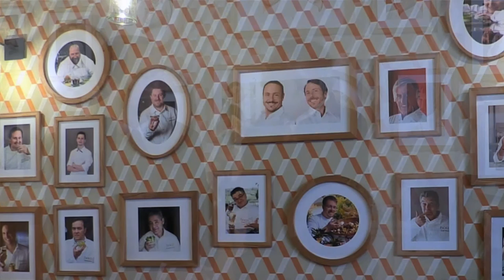BOCO Vincent Ferniot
Le journaliste Vincent Ferniot nous décrypte le concept gourmand BOCO, qu'il a créé avec son frère Simon.
BOCO vient d'ouvrir l'un de ces restaurant concept à Lyon, tenu par Yves Hunckler.
Vincent est interviewé par Michel Godet, journaliste professionnel et rédacteur en chef de lyon-saveurs.fr
BOCO Lyon Rue Malherbes Lyon 6e (A côté de la place du Maréchal Lyautey)